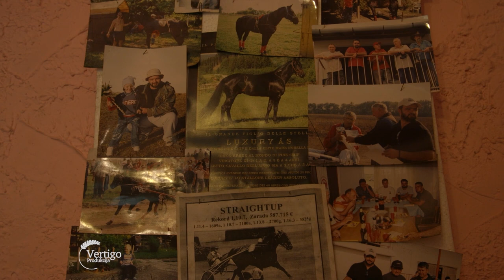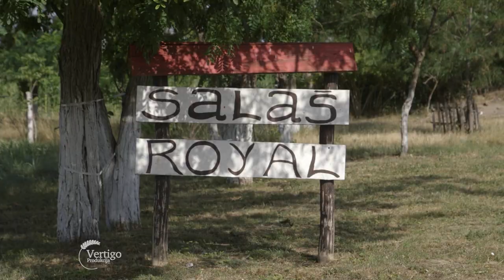Ono sto je RAJ na NEBU, to je SALAS na zemlji - U nasem ataru 957